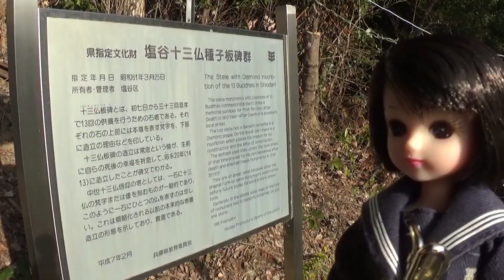30秒の心象風景24212・石塔が並ぶ～塩谷十三仏種子板碑群～